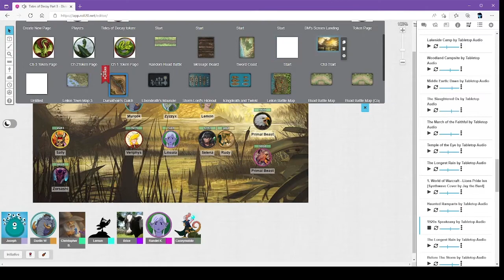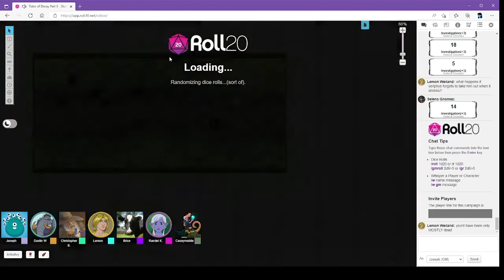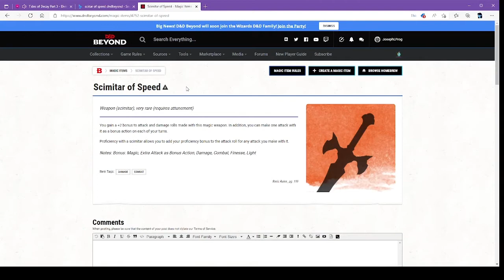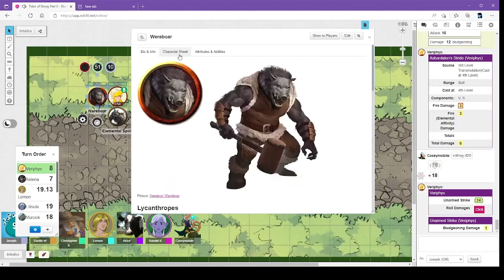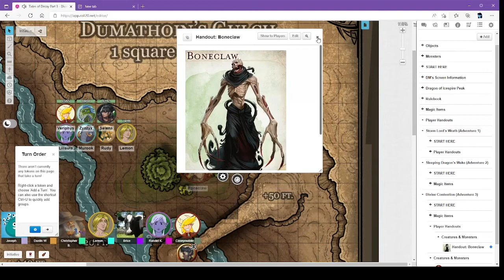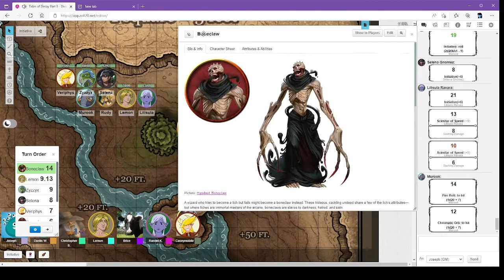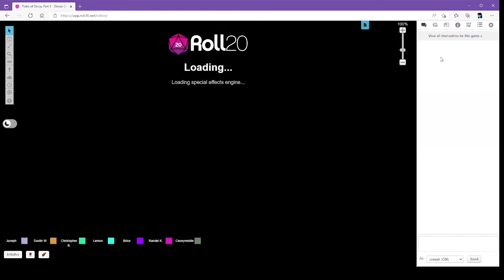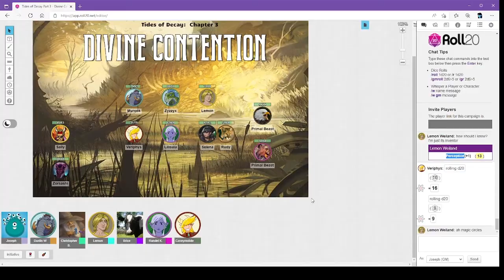D&D - Divine Contention - Game 33 (Dumathoin’s Gulch)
Featuring:
Joseph as the DM
Brice as the Lizardfolk Druid "Zyzzyx"
Dustin as the Loxodon Barbarian "Murook" @duswatts
Bun as the Asimar Paladin "Lemon Weiland" @SuperBunnyBun
Zaoda as the High-Elf Sorcerer "Veriphys" @ZaodaZone
Randy as the Half-Elf Drow Rogue "Lilisula" @Doukiba_
Chris and Sarah Boe as the Gnome Ranger "Selena Gnomez" @chrislboe